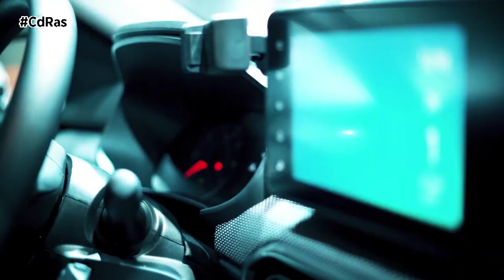SALÓN DEL AUTOMÓVIL DE BARCELONA 2021 | By CdRas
Automobile Barcelona se encuentra estos días impulsando al sector de la automoción, y se posiciona como el salón europeo con más marcas de los celebrados hasta el momento. Un evento completamente presencial que se ha tenido que adaptar en su formato y dimensiones al contexto actual de pandemia.

Se trata de una de las citas de referencia del motor en nuestro país y en el viejo continente, que cuenta con más de 100 años de historia. Desde el pasado 30 de septiembre y hasta el 10 de octubre todos los amantes del motor podrán disfrutar de todas las novedades que ofrecen 23 firmas, muchas de ellas presentando en exclusiva nuevos modelos a nivel mundial.

Los visitantes de Automobile Barcelona tienen estos días la oportunidad de experimentar las últimas tecnologías aplicadas en la automoción y ponerse al volante de los últimos modelos presentados por las marcas presentes. Los tradicionales “boxes” ubicados en las avenidas Reina María Cristina y Rius i Taulet ponen a disposición de los aficionados las gamas actuales de vehículos, incluidos los eléctricos, híbridos e híbridos enchufables con el objetivo de que los asistentes puedan descubrir sus prestaciones.

Tras el anuncio por parte de la Comisión Europea del fin de la venta de coches con motores de combustión para 2035, precisamente los sistemas de propulsión alternativa son los grandes protagonistas de este monográfico. El impulso a estas nuevas motorizaciones queda reflejado en el listado de primicias, donde casi todos los vehículos equipan motores electrificados. Es el caso de Renault, Dacia o Lexus que en la cita barcelonesa  ponen de largo a su Mégane E-Tech Electric, al nuevo Jogger y al recién salido del horno NX 450H plus.